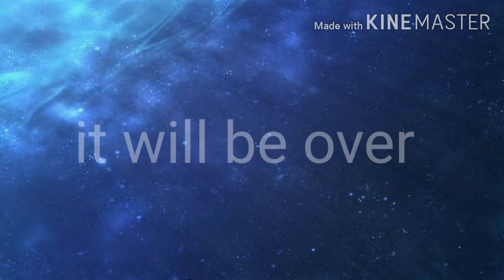Breakfast monsoon (a tiny bit of stress relief)